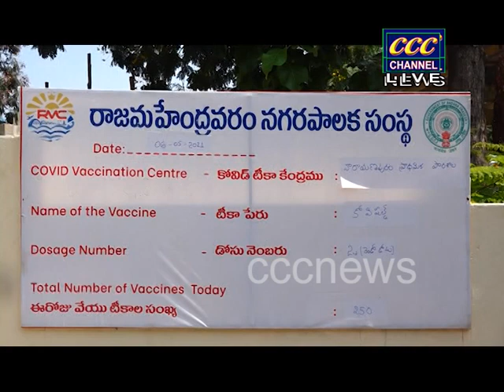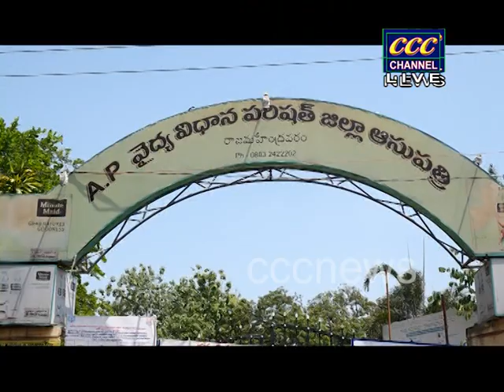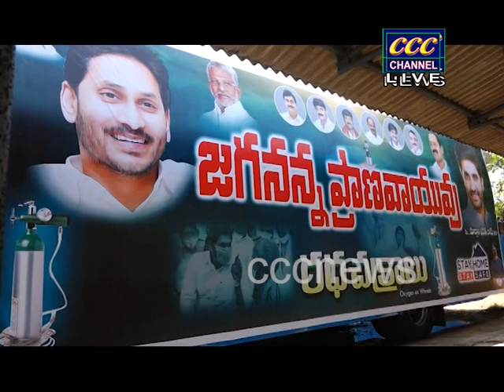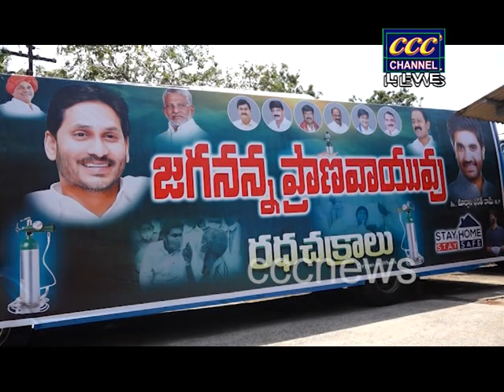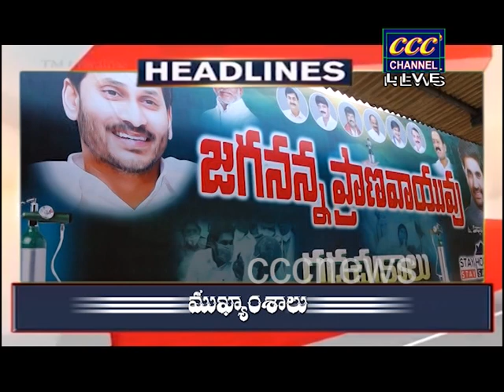12 05 2021 CCC NEWS RJY